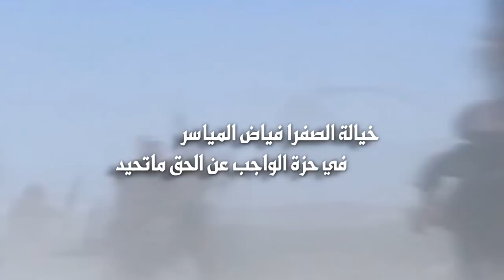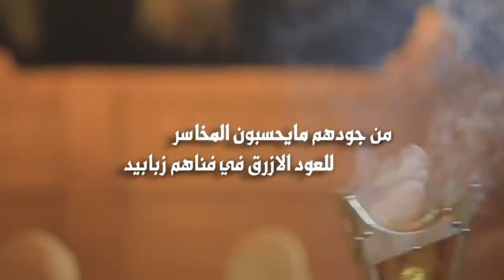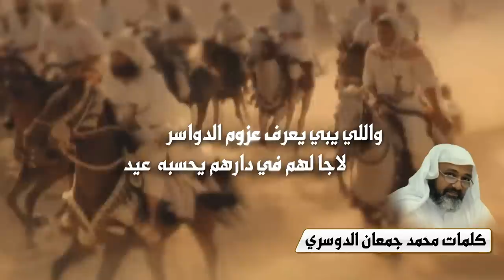الدواسر | كلمات محمد جمعان الدوسري | أداء ناصر البكر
Follow us on | تابعنا على
Mp3 link   | رابط Mp3
كلً بربعه وين ماراح جاسر
يوم المثايل للنشاما مواريد

يرقى بهم رجم التخوم  المعاسر
ويصافح العليا بطيب الاجاويد

وانا بربعي لابة الجود كاسر
بالدين والاخلاق ومنافح الصييد

كنز المثايل للمطاليق  ٱسر
حدب الجرايد في تخوم السراهييد

خيالة الصفرا فياض المياسر
في حزة الواجب عن الحق ماتحيد

وإيشوش راسي لاذكرت الدواسر
اللي العصا اذا وسموها تجي حيد

اللي لهم في الجود مد ومياسر
 وابساطهم يبسط ولا له تحاديد

شم الانوف الصاملين الكواسر
زبن الدخيل موسمين المفاريد

خطل للايادي مروضين النواسر
عون القصير اذا تنازى به البيد

هم مسند اللي في حياته تعاسر
وهم محزم اللي اتعبته التناكيد

زهابهم في الرفق وافي وياسر
وفراشهم من جودهم دايم يزيد

خصيمهم في حزة الضيق خاسر
وقت الملاقى.وفي المزاحم بواريد

من جودهم مايحسبون المخاسر
للعود الازرق في فناهم زبابيد

ودايية الجيران روع المكاسر
في مزبن المنضام شم ومحاميد

صغيرهم في داهم الليل جاسر
يمشي بعزمه في تخوم الجراهيد

واللي يبي يعرف عزوم الدواسر
لاجا لهم في دارهم يحسبه  عيد

يزهم عليهم لاغدا الوقت عاسر
حتى يشوف ان الدواسر صناديد